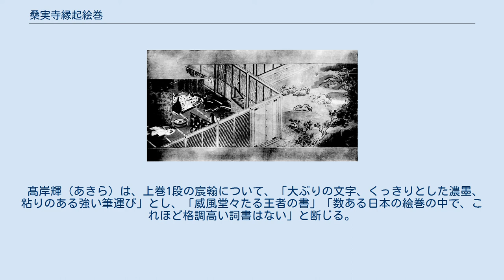桑実寺縁起絵巻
『桑実寺縁起絵巻』（くわのみでらえんぎえまき）は、室町時代末期の1532年（天文元年）に制作された絵巻物。
上下巻。
紙本著色。
現在の滋賀県近江八幡市と東近江市の市境にある、繖山（きぬがさやま）山腹にある桑実寺の由来と、その本尊である薬師如来の化現（けげん）などを表す。
桑実寺所蔵、重要文化財。
 室町幕府第12代将軍足利義晴が発願し、後奈良天皇と青蓮院尊鎮法親王（しょうれんいん・そんちんほうしんのう）の兄弟と三条西実隆が詞書（ことばがき）を、土佐光茂が絵を担当した。
 上巻第2段より、阿閇姫が病床で見た夢を侍女に語る場面。
 絵巻のあらすじは以下の通りである。
上巻4段、下巻3段からなる。
 物語は天地開闢（かいびゃく）まで遡る。
海上から生えた桑の巨木が三つの実を生み、そのうちの一つが桑実山（＝繖山）になり、あとの二粒は烏と兎に変じた。
聖徳太子が33歳の時、厄払いとして当地に千手観音を祀り観音正寺を建立し、西国三十三所の一山となる。
そして桑実寺は不老不死の霊場となる。
以下に薬師如来の由来を記す。
 天智天皇が近江に都を置いた時、四女の阿閇（あべ）姫が病を得るが、病床で琵琶湖から経を唱える声と湖面が光る夢を見、侍女にその内容を伝える（白黒画像参照）。
 天皇がその夢について、崇敬する定恵和尚に問うと、「琵琶湖には、八大龍王の変化（へんげ）である弁才天が居られ、湖底には龍宮があり、姫を治癒する如来がおわします。」と言上（ごんじょう）する。
 定恵が法要を行うと、琵琶湖からまぶしい光が発し、薬師如来が化現した。
光を浴びた阿閇姫は忽ち快癒する。
場面は唐崎の松で掉尾となる。
 薬師如来は、湖中より現れた水牛（帝釈天の本地）に乗り、湖上を飛ぶ。
陸上に着くと、馬（梵天の本地）に乗り換え、田畑や庵の上を飛び、桑実山山腹に降り立つ。
そこに仏足石が残った。
その地に桑実寺が建立され、定恵による法要が行われる。
 元明天皇（即位した阿閇姫）は桑実山へ行幸し、仏足石を拝して「三十あまり二のすがたそなへたる むかしの人のふめる跡ぞこれ」と歌を詠む。
天皇は龍王の女（むすめ）であった。
寺には貴賤男女が参詣し、繁栄ぶりがうかがえる（カラー画像参照）。
 薬師如来の脇侍である日光菩薩・月光菩薩に十二神将、8万4千騎の夜叉も化現し、大団円を迎える。
 土佐光茂筆『足利義晴像紙形』京都市立芸術大学芸術資料館所蔵。
光茂は1550年（天文19年）5月3日に義晴像下絵を描いたが、翌日に義晴は死去した。
 足利義晴は、管領細川高国に擁立され、将軍職に就いた。
しかし、1527年（大永7年）、桂川原の戦いで、高国が柳本賢治・三好政長ら反高国派に敗れたことで、高国と義晴らは京都を追われ、近江各地を転々とし、1531年（享禄4年）、この地の守護であった六角定頼の庇護を得て、桑実寺に仮幕府を構えた。
 寺僧から寺の由来を聞いた義晴は、縁起絵巻の奉納を思い立ち、絵巻制作の経験が豊富な三条西実隆に制作を依頼した。
翌1532年（享禄5年）1月、実隆は、史料が乏しく難渋しながらも、わずか8日で草案を仕上げた。
清書（きよがき）は上巻の第1段と上下巻外題を後奈良天皇より賜り、残りを実隆と尊鎮法親王が分担した。
絵師は義晴が土佐光茂を指名した。
 そして、1532年（天文元年）8月17日、将軍義晴の花押が記され、絵巻は完成し、本尊へ奉納された。
 なお、奉納日は、実隆の叔父である甘露寺親長の三十三回忌でもあった。
実隆は6歳で父公保を亡くし、親長は父に代わる存在であった。
奉納日と忌日が重なったのは、偶然ではなく、「老獪なる公家は、若き流浪の将軍による絵詞執筆依頼を、みずからの親族供養へと巧みに転化した」のである。
 上巻の第3段に登場する定恵は、藤原鎌足の長男で不比等の兄にあたる人物だが、これは京を離れざるを得なかった義晴が、自らの為政者としての正統性を訴えるべく、近江に都を置いた天智天皇と共に絵巻に取り入れたと考えられる。
また、薬師如来の加護を受けて、京へ帰還する願いも込められていたのではないとみられる。
 この絵巻を上下合わせて7段としたのは、実隆が七仏薬師を意識したからではとの説がある。
 各段詞書の書風および本絵巻以外の遺墨から照合すると、各段の担当は以下のように推察される。
かつて別の説があったが、本記事では榊原説を採用する。
 後奈良天皇が染筆した上巻第1段の料紙には、金泥で...